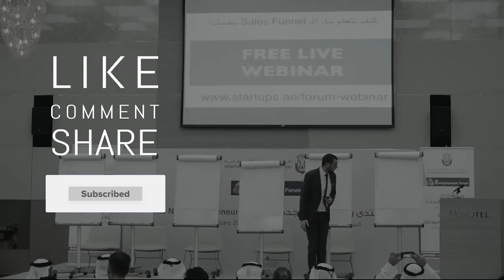سمات الناجحين: انظر لنفسك أنك البطل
احذر ان تعتبر نفسك أنك الضحية ،وإذا كنت كذلك فسارع في تغيير مجريات الخطّة وانتقل لدور البطل.